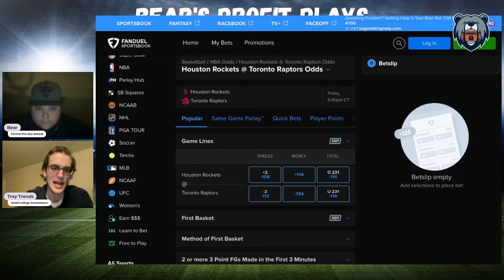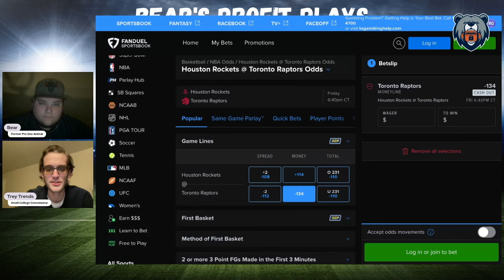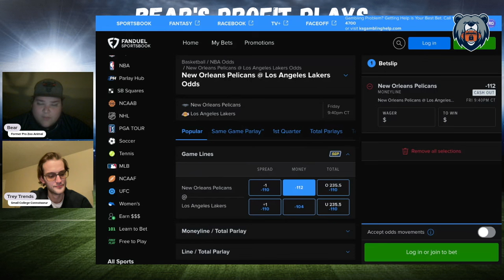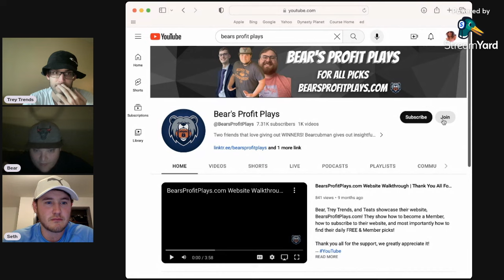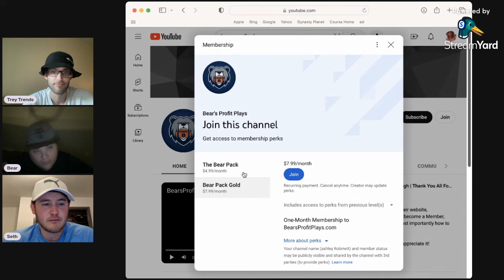Our FIVE Best NBA Picks, Predictions & Player Props | PrizePicks | Best FREE NBA Picks Today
Friday NBA Best Bets, Picks, Predictions, and Player Props for February 9th

Bear and Trey Trends give out their best PrizePicks picks, player props, and parlays for the NBA Friday slate of games!

Game Pick Leaderboard Recap: 00:48

Player Prop Leaderboard Recap: 01:31

NBA Group Plays Leaderboard: 02:08

NBA Group Plays: 02:30

Houston Rockets vs Toronto Raptors: 03:54

New Orleans Pelicans vs Los Angeles Lakers: 05:16

De'Aaron Fox: 06:56

C.J. McCollum: 08:04

Picks Summary: 09:03